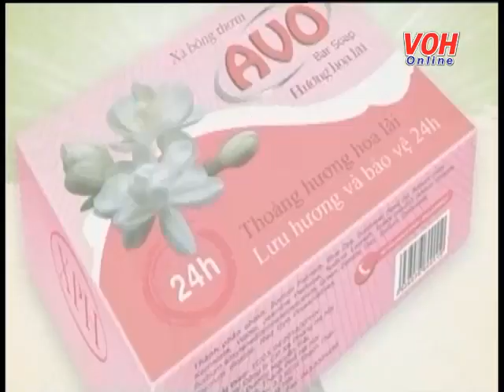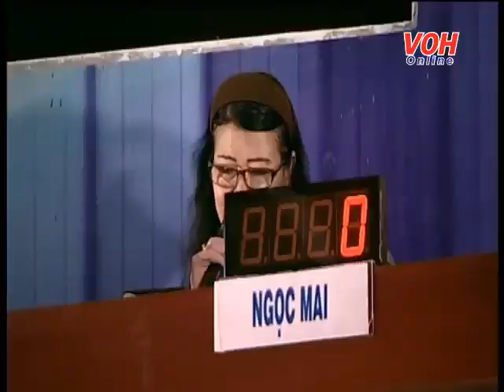Cuộc Thi Tuyển Chọn Giọng Ca Cải Lương Hàng Tuần 2016 Đợt 4 - Chung Kết Xếp Hạng Ngày 31.12.2016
Vào lúc 14h ngày 31/12/2016 Buổi thi Chung Kết Xếp Hạng của Cuộc Thi Tuyển Chọn Giọng Ca Cải Lương đã diễn ra tại Hội trường của Đài Tiếng Nói Nhân Dân Thành Phố Hồ Chí Minh.

Danh sách thí sinh và bài hát dự thi gồm có:

1. Nguyễn Văn Nhân (TP Cần Thơ): Làm rể
2. Nguyễn Thị Tuyết Minh (Cà Mau): Nhớ anh
3. Đoàn Trung Hậu (Bà Rịa Vũng Tàu): Sóc Sờ bai Sóc Trăng
4. Ngô Thị Kim Sang (An Giang): Trọng Thuỷ - Mỵ Châu
5. Nguyễn Thị Tám (Kiên Giang): Chồng xa
6. Bùi Xuân Đào (Bạc Liêu): Về quê ngoại
7. Lê Văn Nhu (Trà Vinh): Phạm Lãi biệt Tây Thi

Song ca vọng cổ:

1. Ngô Thị Kim Sang - Lê Khánh Văn: Trích đoạn Bên cầu dệt lụa
2. Đoàn Trung Hậu - Bùi Xuân Đào: Tâm sự Mai Đình
3. Nguyễn Văn Nhân - Nguyễn Thị Tám: Ánh sáng phù du
4. Nguyễn Thị Tuyết Minh - Lê Văn Nhu: Vụ án mã ngưu

Qua 2 vòng dự thi kéo dài 2 tiếng 30 phút, thí sinh Nguyễn Thị Tám đến từ Kiên Giang đã xuất sắc giành giải nhất với số điểm trung bình là 19,778, với bài dự thi ca cổ Chồng xa, tác giả Hoa Biển và tiết mục song ca Ánh sáng phù du của tác giả Kha Tuấn - Hữu Lộc.

Giải nhì thuộc về thí sinh Ngô Thị Kim Sang (An Giang); giải 3 thuộc về thí sinh Nguyễn Thị Tuyết Minh (Cà Mau) và 3 giải khuyến khích thuộc các thí sinh: Nguyễn Văn Nhân (Cần Thơ), Bùi Xuân Đào (Bạc Liêu), Lê Văn Nhu (Trà Vinh), Đoàn Trung Hậu (BRVT).

Đợt 1/2017 của cuộc thi sẽ được khai mạc vào thứ 7 tuần sau ngày 7/1/2017 lúc 14g00. Chương trình được trực tiếp truyền thanh trên sóng AM 610 Khz Đài TNND TPHCM và truyền hình trực tiếp trên kênh HTV1 Đài truyền hình TP.HCM.